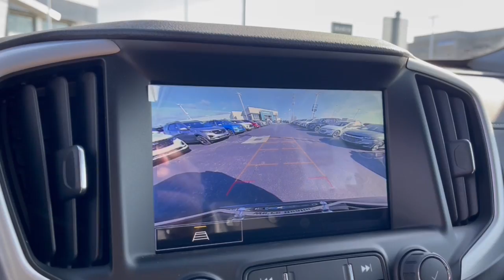2024 GMC Terrain Dublin, Powell, Hilliard, Columbus, Westerville GMR1109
Ebony Twilight Metallic New 2024 GMC Terrain SLE available in 2589 Billingsley Rd., Columbus, Ohio at Ricart Chevrolet Buick GMC. Servicing the Dublin, Powell, Hilliard, Columbus, Westerville, OH area.

2024 GMC Terrain SLE - Stock#: GMR1109

Factory MSRP: $37500 $2087 off MSRP!br** Bluetooth Handsfree ** Cruise Control ** Satellite Radio ** USB Port AWD.brVisit us on Sundays from 12 PM to 5 PM and let us help you find the Buick or GMC that perfectly suits your needs. At Ricart BuickGMC were here to make your car-buying experience as exceptional as the vehicles we offer. This Vehicle has the following Equipment : Driver Convenience Package (8-Way Power Driver Seat Adjuster Driver & Front Passenger Heated Seats Dual-Zone Automatic Climate Control Power Driver Lumbar Control Remote Start and Roof-Mounted Luggage Rack Side Rails) Floor Liner Package (LPO) (Front & Rear All-Weather Floor Liners (LPO) and Integrated Cargo Liner (LPO)) GMC Pro Safety Plus (Adaptive Cruise Control Lane Change Alert w/Side Blind Zone Alert Outside Heated Power-Adjustable Mirrors Rear Cross-Traffic Alert Rear Park Assist and Safety Alert Seat) Infotainment Package I (120-Volt Power Outlet 2 USB Data Ports 2 USB Data Ports w/SD Card Reader 4.2 Multi-Color Driver Information Screen HD Rear Vision Camera Radio: GMC Infotainment Audio System w/Navigation and SiriusXM) Preferred Equipment Group 3SA AWD 2 USB Data Ports w/Auxiliary Input Jack 3.47 Final Drive Axle Ratio 4-Way Manual Drivers Seat 4-Way Manual Front Passenger Seat 4-Wheel Disc Brakes 6 Speakers 6-Speaker Audio System Feature ABS brakes Air Conditioning Alloy wheels AM/FM radio: SiriusXM Auto High-beam Headlights Auto-dimming Rear-View mirror Automatic temperature control Bluetooth For Phone Brake assist Bumpers: body-color Compass Delay-off headlights Driver door bin Driver vanity mirror Dual front impact airbags Dual front side impact airbags Electronic Stability Control Embroidered Front Row Headrests (LPO) Emergency communication system: OnStar and GMC connected services capable Four wheel independent suspension Front anti-roll bar Front Bucket Seats Front Center Armrest Front reading lights Fully automatic headlights Heated door mirrors Illuminated entry Low tire pressure warning Occupant sensing airbag Outside temperature display Overhead airbag Overhead console Panic alarm Passenger door bin Passenger vanity mirror Power door mirrors Power Programmable Rear Liftgate Power steering Power windows Premium Cloth Seat Trim Radio data system Radio: GMC Infotainment Audio System w/7 Display Rear anti-roll bar Rear seat center armrest Rear window defroster Rear window wiper Remote keyless entry Security system Skyscape Power Sunroof w/Power Sunscreen Speed control Speed-sensing steering Split folding rear seat Spoiler Steering wheel mounted audio controls Tachometer Telescoping steering wheel Tilt steering wheel Traction control Trip computer Variably intermittent wipers Wheels: 17 x 7 Silver Painted Aluminum and Wireless Apple CarPlay/Wireless Android Auto. Ebony Twilight Metallic 2024 GMC Terrain SLE 4D Sport Utility 1.5L DOHC 9-Speed Automatic AWD 23/28 City/Highway MPGbrWe can Come to you. Free pick up and Delivery for Service And Sales! We bring a sanitized vehicle to you! We can also evaluate your trade at your home or Office. Calls us for Details and an appointment. Must Finance thru GM Financial to qualify. Price includes: $500 - GM Bonus Cash. Exp. 01/02/2024 $750 - Buick & GMC Consumer Cash Program. Exp. 01/02/2024
Preferred Equipment Group 3SA|3.47 Final Drive Axle Ratio|Wheels: 17 x 7 Silver Painted Aluminum|Front Bucket Seats|Premium Cloth Seat Trim|Embroidered Front Row Headrests (LPO)|Driver Convenience Package|Infotainment Package I|GMC Pro Safety Plus|Radio: GMC Infotainment Audio System w/7 Display|Radio: GMC Infotainment Audio System w/Navigation|Floor Liner Package (LPO)|Skyscape Power Sunroof w/Power Sunscreen|Power Programmable Rear Liftgate|8-Way Power Driver Seat Adjuster|4-Way Manual Front Passenger Seat|4-Way Manual Drivers Seat|Power Driver Lumbar Control|Remote Start|Integrated Cargo Liner (LPO)|Dual-Zone Automatic Climate Control|Outside Heated Power-Adjustable Mirrors|Safety Alert Seat|Driver & Front Passenger Heated Seats|120-Volt Power Outlet|Adaptive Cruise Control|2 USB Data Ports w/SD Card Reader|2 USB Data Ports|Wireless Apple CarPlay/Wireless Android Auto|